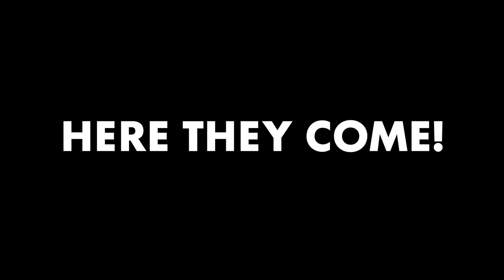THEY'RE HERE! Let's get this party started! ⚓️ Red Sea Crew (Ep 215)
Clean fuel is a MUST when blue water cruising!

Thanks for tuning in this week! All episodes of our show are created exclusively by me, Keith, & the kids.

Change your life! Reserve your spot now for our FREE live workshop on December 7 at 7pm EST to learn how to get out of the Grind and get OUT ON THE WATER!

Happy Sailing!

Derail by Yellowbase
Wishes Come True by Tape Machines
Smile by Gracie Gray
Wonky Wayne by Eoin Mantell

00:00 Arriving Port Ghalib Egypt
02:44 Cleaning dirty house
05:00 Cleaning dirty fuel KTI Systems Keenan Filters
07:58 Picking up the new crew!
11:21 Crew training